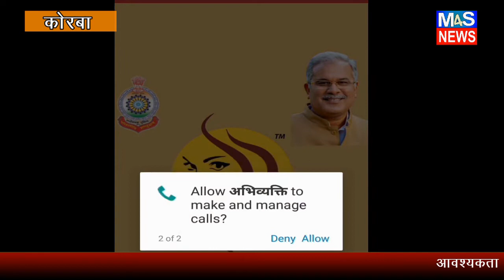M4S NEWS:पुलिस ने अभिव्यक्ति ऐप का किया प्रचार, कॉलेज में छात्र छात्राओं को दी जानकारी